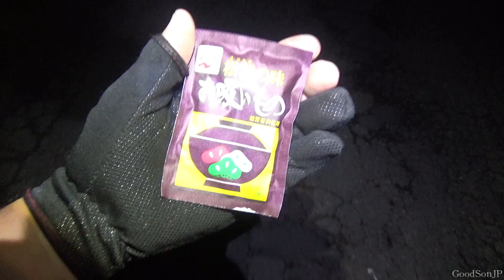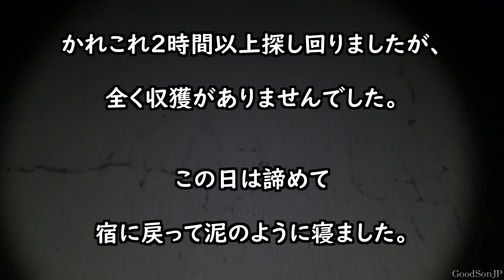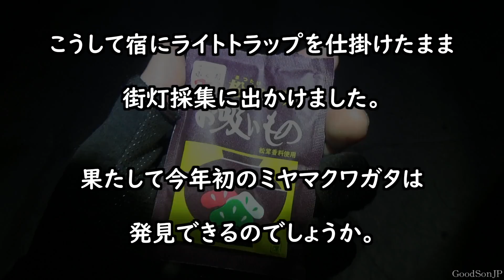ミヤマクワガタ採集【昆虫採集・カブトムシ・クワガタ】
2019年６月中旬 ①前篇
ミヤマクワガタを求めて泊まり込みで採集しました！
ライトトラップも仕掛けたよ！